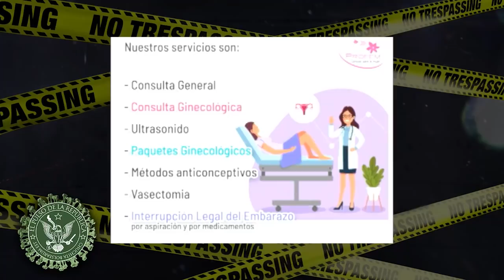ENCERRADOS PERO INFORMADOS DÍA: 287 - EL PULSO DE LA REPÚBLICA